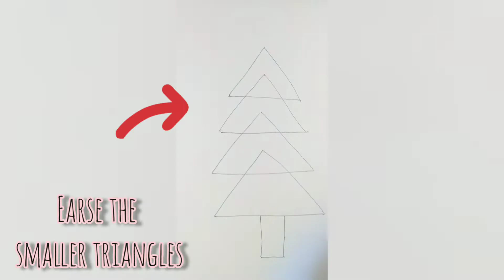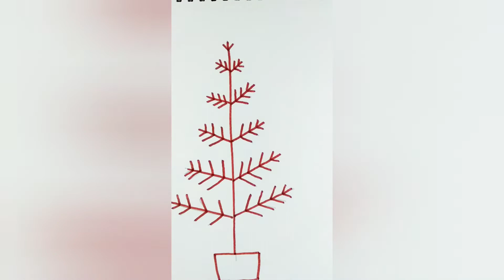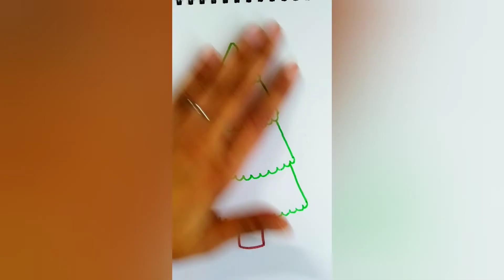How to draw Christmas tree in 4 different way | Easy Christmas tree drawing for kids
Easy way to draw Christmas tree step by step

Materials used:
Pencil
Paper
Sketch pens
Oil pastels
Poster colours
Eraser
Cotton buds
Paper napkins